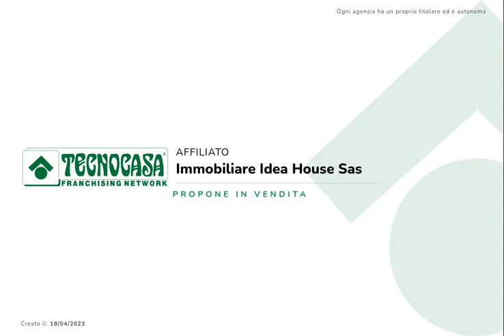Tecnocasa Gallarate Arnate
Presente nel contesto immobiliare dal 1995 grazie allo spirito imprenditoriale, l'ufficio Tecnocasa IMMOBILIARE IDEA HOUSE SAS è il punto di riferimento per la ricerca e la vendita di immobili nelle zone di Arnate, Madonna in Campagna e limitrofe nella città di Gallarate attraverso le sede operativa - Piazza Luciano Zaro n° 4.
Allineandosi con le continue mutazioni e richieste del mercato, in oltre vent'anni l'ufficio Tecnocasa ha instaurato importanti collaborazioni con partner selezionati garantendo così al cliente un orientamento a 360°, dall'assistenza e supporto della fase embrionale di ricerca dell'immobile sino alla fase finale di compravendita o locazione.
Numerosi i servizi offerti, tra i quali:

-VALUTAZIONI IMMOBILIARI GRATUITE
-GESTIONE IMMOBILI
-PERIZIE
-VISURE
-RICERCHE E ANALISI DI MERCATO
-ASSISTENZA NOTARILE E LEGALE
-ASSISTENZA PER FINANZIAMENTI E MUTUI